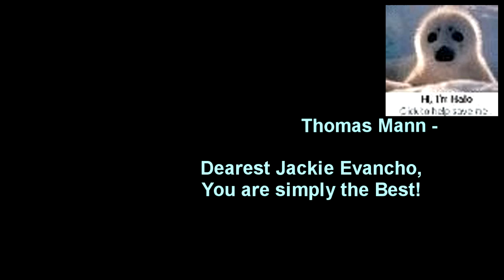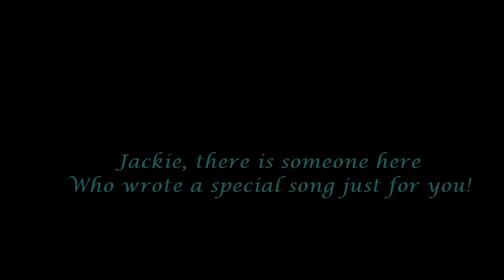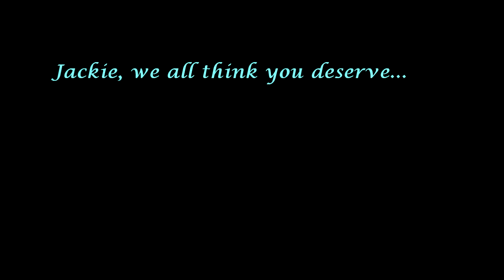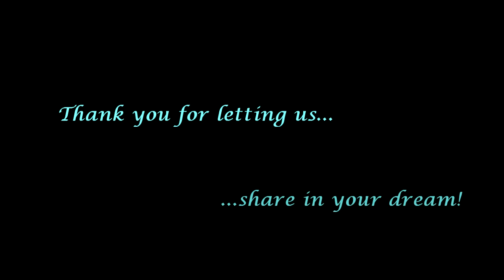Celebrating Jackie Evancho's New CD Release "Dream With Me"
This video is dedicated to Jackie Evancho, who has touched the hearts of many. Myself and several other fans came together and created this video as a way of thanking Jackie for all she's done and to celebrate her new cd (released today, June 14th, 2011).

If you couldn't tell by the video or the title of the  video, the cd is called "Dream With Me" and was produced by none other than David Foster. It is expected by fans to be the top seller almost everywhere and to reach platinum within a month or less.

The world better get ready, because Jackie's coming. And we will be her fans as she rises to stardom. But now, let's Celebrate!